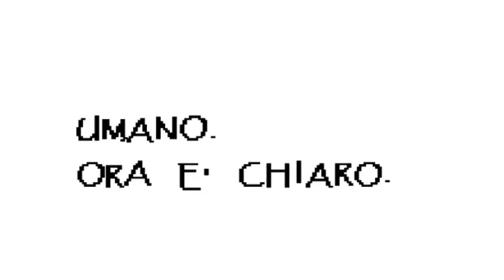Undertale #4 L'appuntamento con Papyrus!